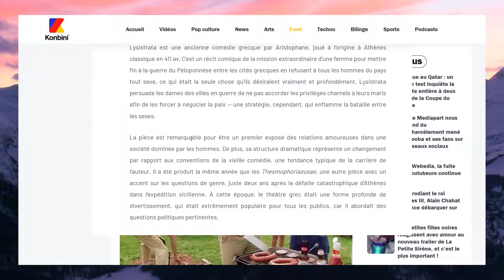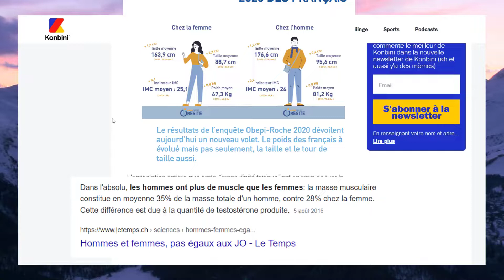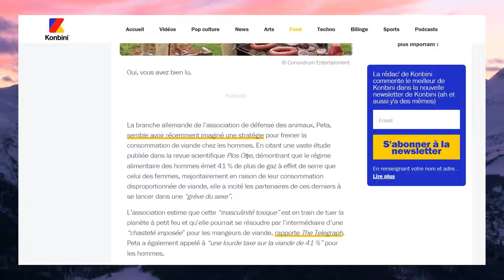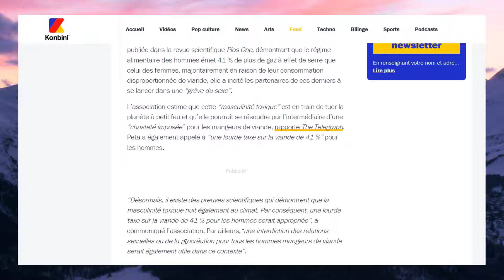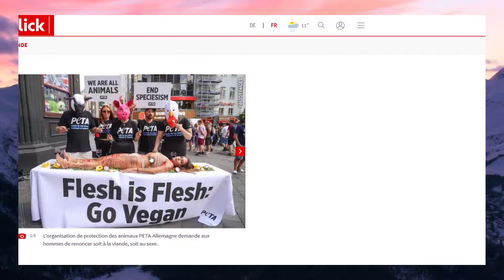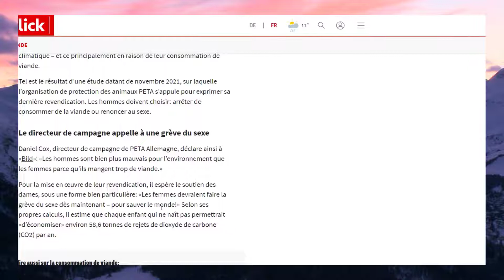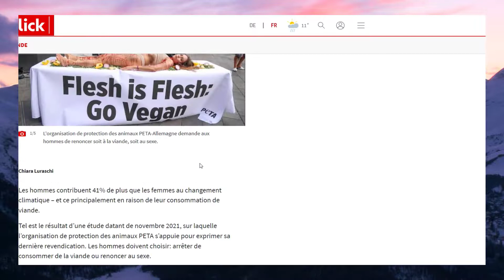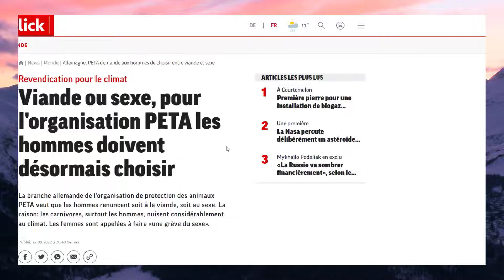Viande ou Sexe : les hommes doivent choisir !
Salut

Le nouveau delire et toi tu choisis quoi (le tiers n'est pas exclu !)